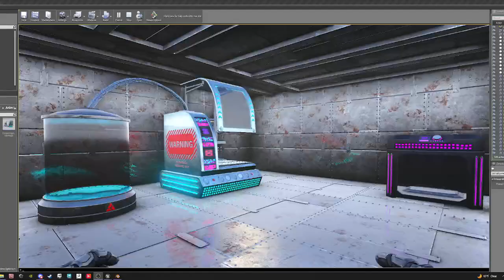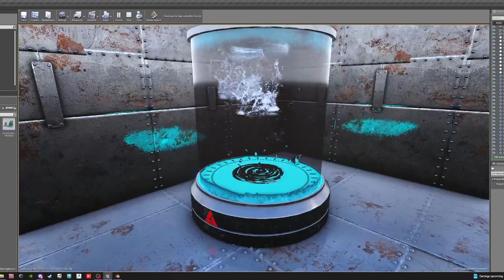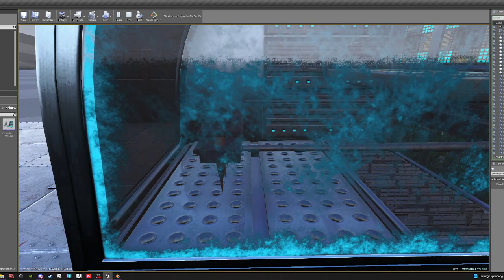DNA Extractor & Engineering Station Showcase for Moro's Indomitable Rex mod